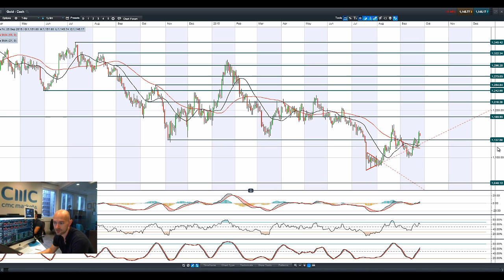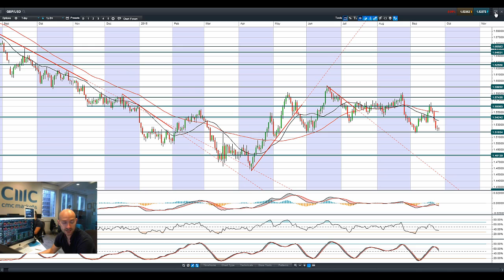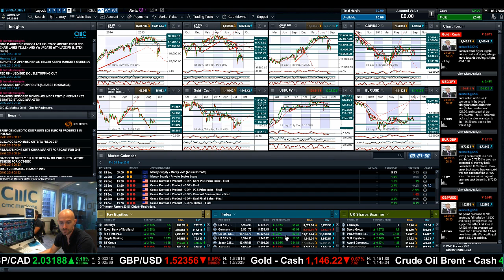What’s next for the USD & equities after Yellen hints to a Dec rate hike? CMC Market 25th Sept